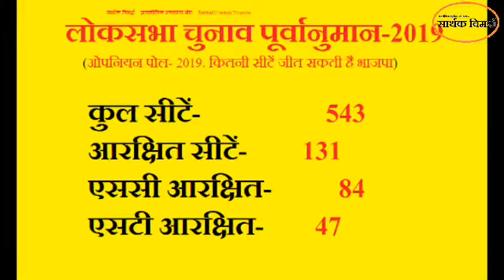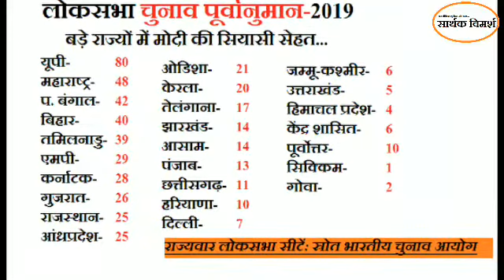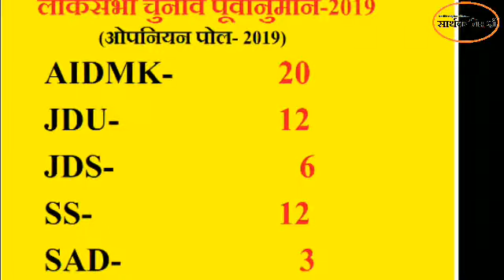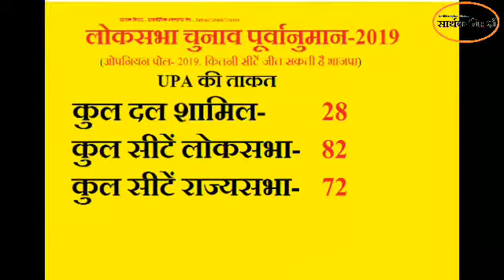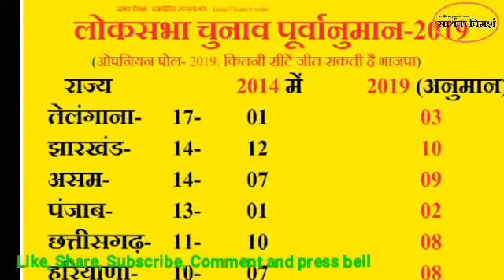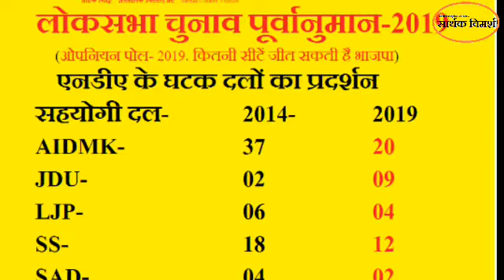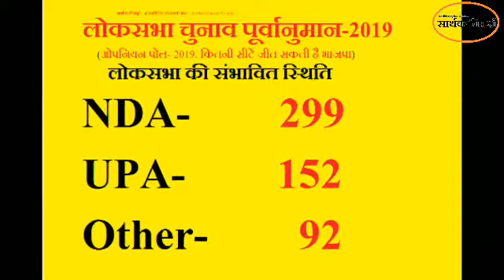Opinion Poll, NDA will resume with 299 seat. राजग फिर आएगा सत्ता में, मिलेंगी 299 सीट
लोकसभा चुनाव 2019 में राजग एक बार फिर से जीत की ओर अग्रसर है। देशभर में फैले पत्रकारों और जागरूक लोगों से बातचीत और सोशल मीडिया पर ओपिनियन के आधार पर तैयार इस पोल में 10 हजार से अधिक लोग शामिल हैं।
इस लिहाज से नरेंद्र मोदी फिर पीएम बन सकते हैं। हालांकि भारत-पाक के बीच पनपे तनाव से जो फायदा भाजपा को मिल सकता था वह मिलता नहीं दिख रहा, जबकि यूपीए अथवा कांग्रेस फिर इस बार भी सीटों की शतक नहीं लगा पाएगी।
Sarthak Vimarsh Channel पर 2018 के विधानसभा चुनावों का सबसे सटीक Survey, Exit Poll और Opinion Poll जारी किया गया था। Press Bell for Notifications.
Search BarunSakhajee on youtube.

लोकसभा चुनावों पर खास PlayList जरूर देखें.

सबसे बड़ा ओपिनयिन पोल

मोदी का सवर्ण आरक्षण दांव, क्या खिलाएगा गुल

सन 1977 के चुनाव, जब इंदिरा हारी, पर जीतों को नहीं टिकने दिया ढाई साल

क्या Air Strike से मोदी को हुआ फायदा

लोकसभा चुनाव-1971, जब इंदिरा ने साबित किया खुद को नेता

1962 के चुनाव, जब नेहरू ने बनाई हेट्रिक

कश्मीर पर क्या सियासी बयना फायदेमंद हैं या नुकसानदेह

लोकसभा चुनाव-1967, पहले नेहरू के बिना हुए चुनाव

क्या Artical-370 हटाएगी कोई सरकार

लोकसभा चुनाव-1957 जब अटल पहली बार पहुंचे सदन

देश के पहले लोकसभा चुनाव-1952 जब कांग्रेस ने जीती 489 सीटें

छत्तीसगढ़ सरकार के मंत्रियों के नंबर्स

चुनावों के ऐलान की सबसे सही जानकारी

किसे डराने हुई थी यूनाइटेड फ्रंट की रैली

क्या कांग्रेस की संजीवनी बन पाएंगी प्रियंका

शूजा जैसा पागलपन कांग्रेस की छवि पर कुठाराघात

यूनाइटेड रैली पूरा सच जानिए ममता का

छत्तीसगढ़ की Land Sliding Victory भी नहीं बचा पाएगी Congress को

UP-Maharasthra करेंगे मोदी का फैसला

भाजपा के कम वोट परसेंटेज में सेंध लगाना गठबंधन के बाएं हाथ का खेल, लेकिन एक तो हों...

UP अकेला नहीं निर्णायक, Tamil, Banglore जो जीतेगा वही होगा सरताज

क्या मोदी का सवर्ण आरक्षण कुछ दे पाएगा फायदा

मिलिए अजीत जोगी से, यूं नहीं कहते इन्हें सियासत के चतुर सुजान